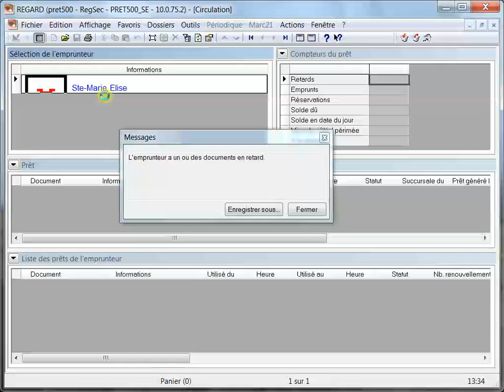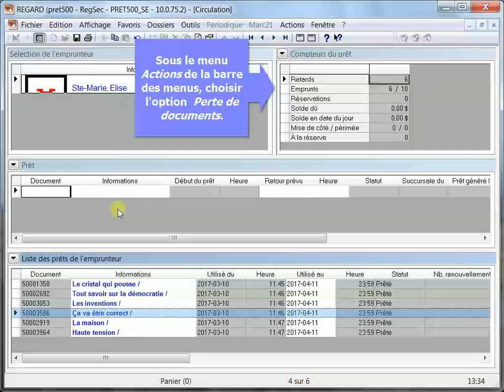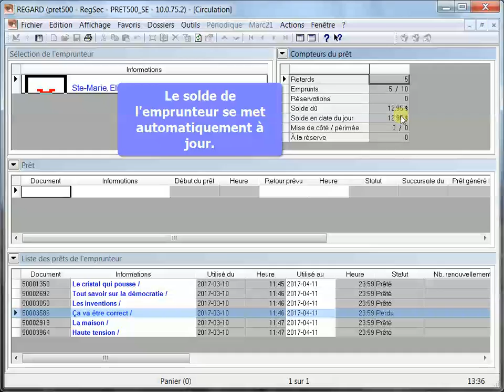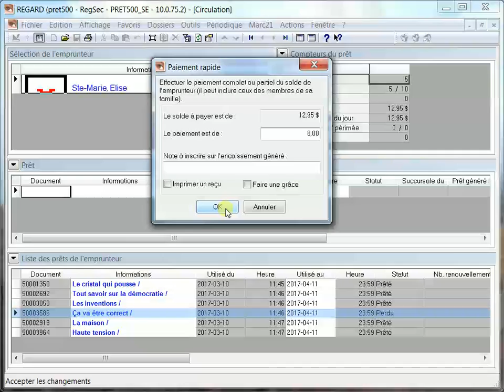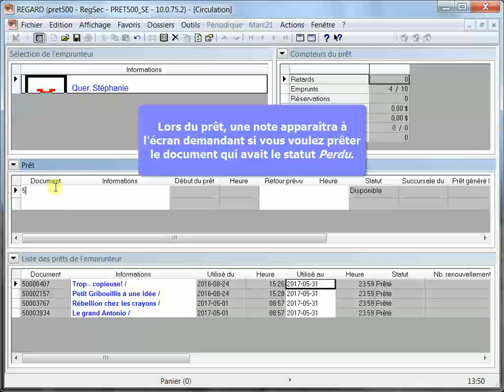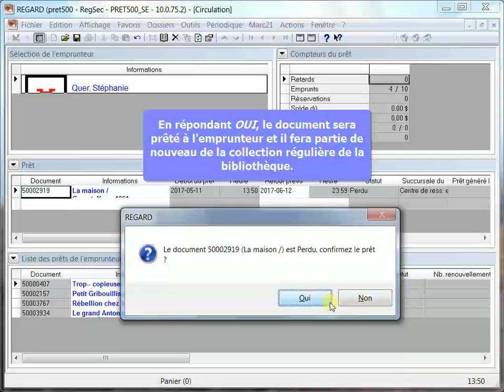Gestion des documents perdus